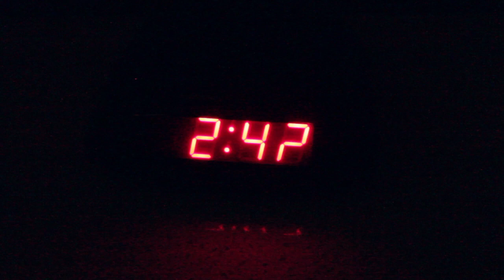Loose Ends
About a woman assassin being hired by two criminals, one young and and one old.